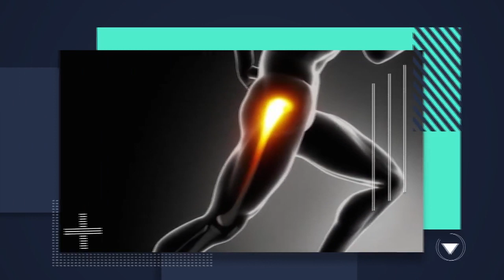LESIONES DEPORTIVAS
Capsula realizada para la influencer JossGaleg